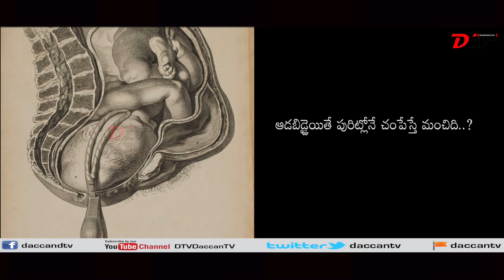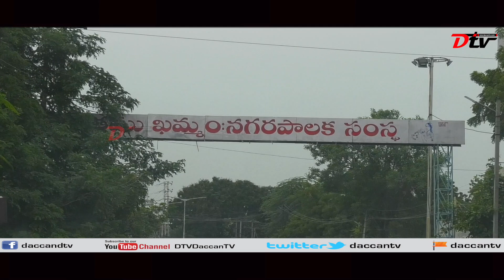వండర్ కిడ్ వండర్ ప్రొఫైల్ || లక్ష్మీ శ్రీజ ఆశయం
DOP & Editing : Vidya Sagar